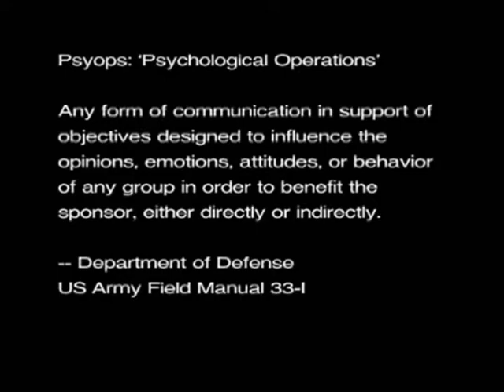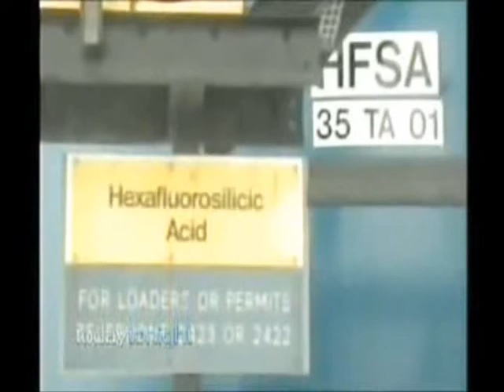Brought under control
- Das Gefängnis zu erkennen, bedeutet es zu verlassen.
- Seeing the prison means leaving the prison.

Technocratic elitists are desperately trying to bring us under control in a fashion that enslaves our mind,body and soul. What is at stake is our individuality, our anatomy, independent thought and our free will. We are the ones who have kept the system alive for a very long time through our jobs (which is not really our vocation) and through our consumption madness and while doing so we are not really that happy as the media wants us to be. We are system-morons who are starting to get sick of running in the hamster wheel making a fool out of ourselves for those who are making a bloody profit from this system. We have been lied to constantly. And none of our politicians has the courage and the balls to stand up telling the truth that the water is up to our necks already and all the systems are kept in an artificial vigilant coma. Theses puppet-politicians have apparently forgotten their tasks, that is to serve us. The community! And not ruling the people together with those banks and corporations. In the second row, deluders are already waiting to get the dumb. There is no freedom of press and we are fed mental crap and false information by a dependant media. Our children do not have an education system, but an instructional system and in this instructional system, they are exactly in the same hamster wheel as we are who are breathlessly approaching our heart attacks. At the end of our days we do not want to be attached to these medical devices, vegetating along in a poisoned state serving the pharmaceautical companies and the gross domestic product. We are finally waking up. We are realizing that we were kept as biological robots serving the machines. In reality we are free individuals with a spirit and a soul!
In fact I've never been happier in my life, to know that all my life I've been brainwashed by these corrupt government's and secret societies, and to know my enemy and know that I cannot be controlled by these people anymore, its the best feeling ever.
Google: global non compliance + civil disobedience